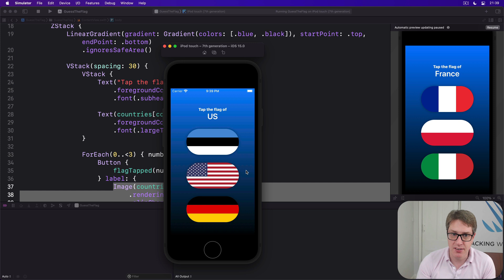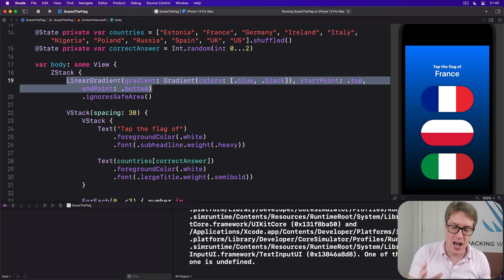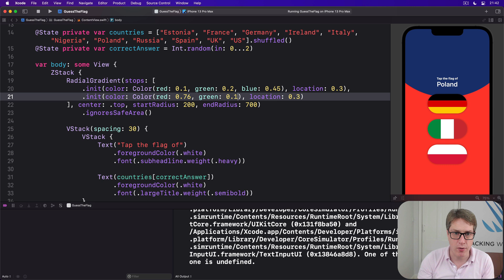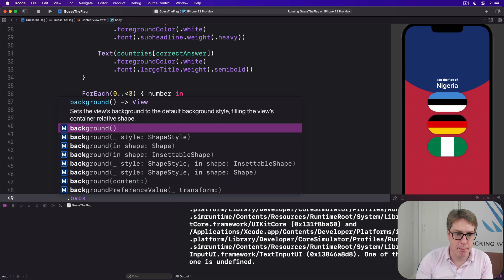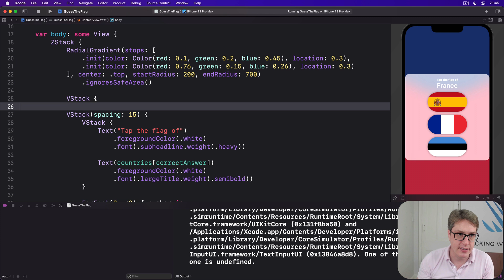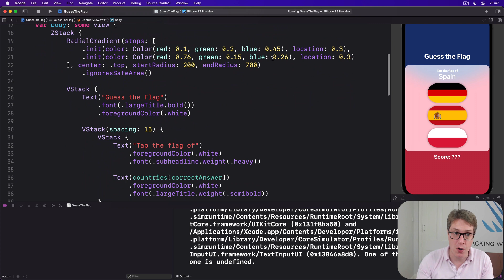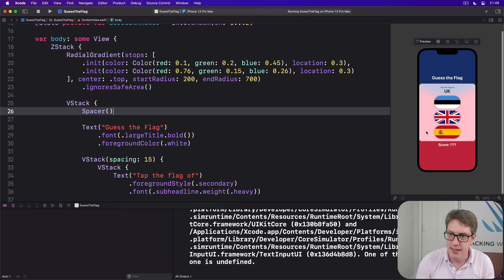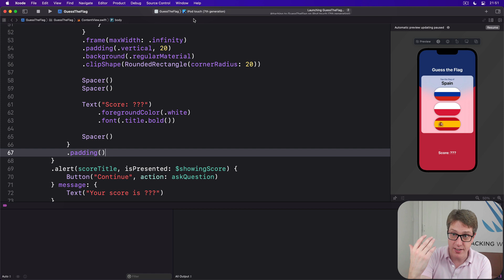iOS 15: Upgrading our design – Guess the Flag SwiftUI Tutorial 9/9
9. Upgrading our design: This video